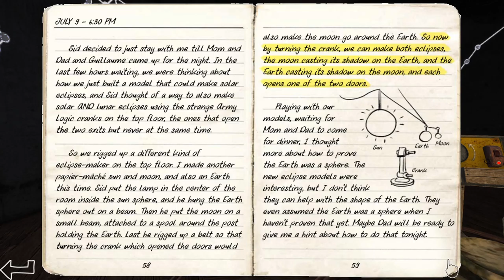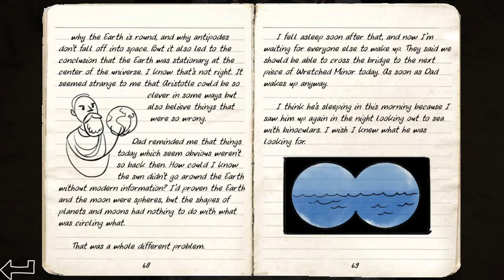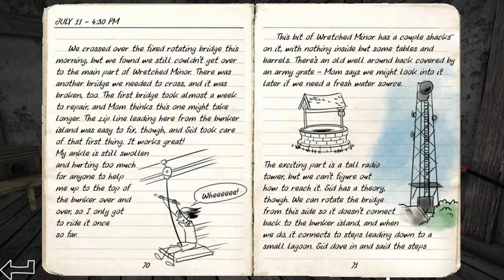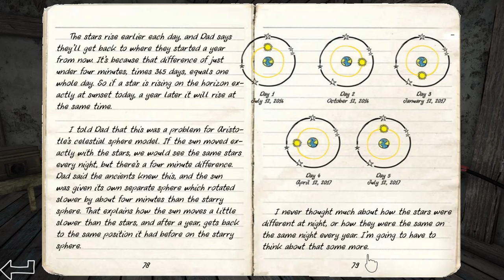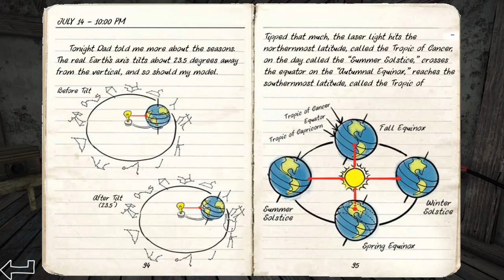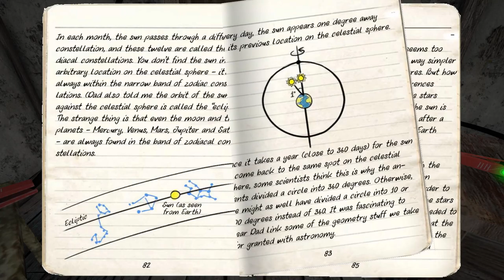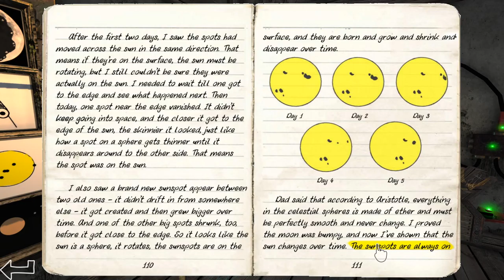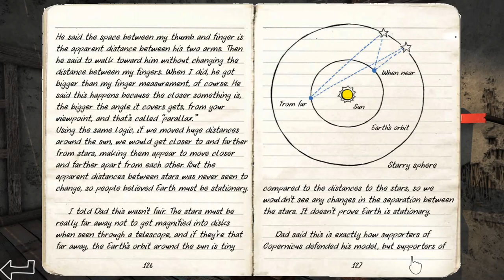Odyssey - The Invention of Science [2] Celestial Navigation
So far the biggest issue I've had with the puzzles has been my overthinking things.